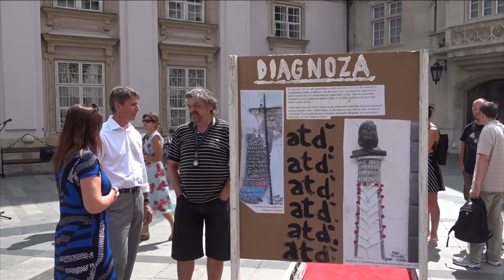Diagnóza 1968 na bratislavskom Primaciálnom námestí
Aj Slovensko si pripomína výročie kontroverzného vpádu vojsk Varšavskej zmluvy do bývalého Československa v roku 1968. Pripomína ho aj nové dielo výtvarníka Fera Guldana, na bratislavskom  Primaciálnom námestí.